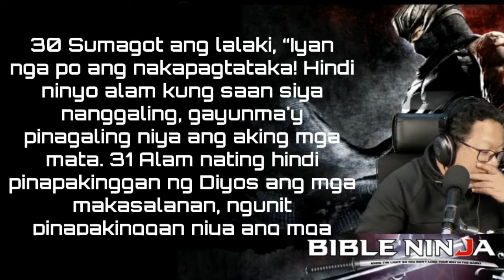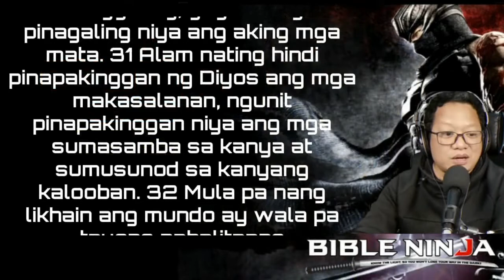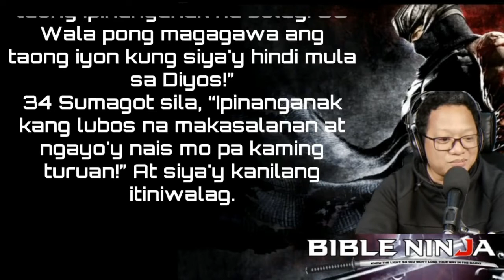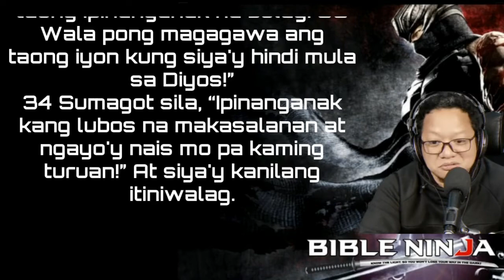BIBLE NINJA S19 E2 | PAANO YUN? | JOHN 9:30-34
BIBLE NINJA

Bible Ninja - Ang nag-iisang laughtrip na devotional series sa buong daigdig! "Know the Light, so you won't lose your way in the dark, like a true a Bible Ninja! Wattah!"